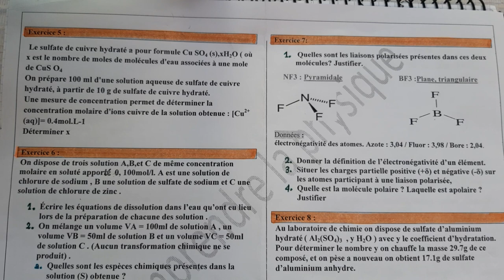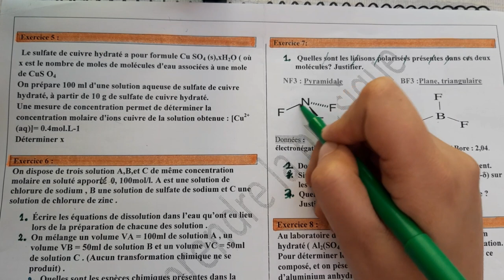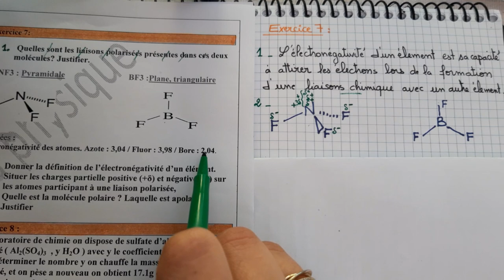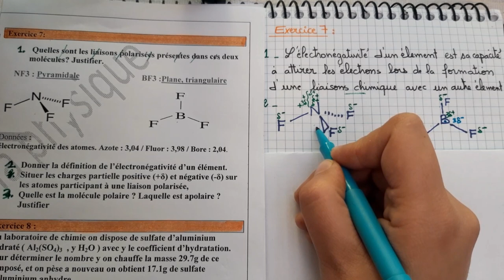solutions électrolytiques et concentrations : exercices 7,8 : 1Bac الأولى بكالوريا علوم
تصحيح التمارين 7,  8من سلسلة التمارين الخاصة بدرس المحاليل الإلكتروليتية والتراكيز للسنة الأولى بكالوريا
solutions électrolytiques et concentrations : série d'exercices :  pdf